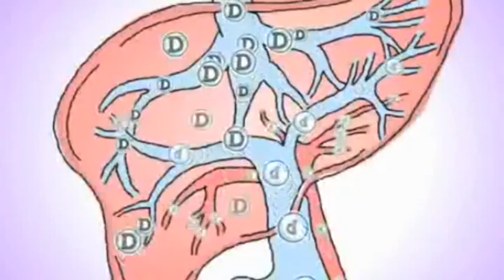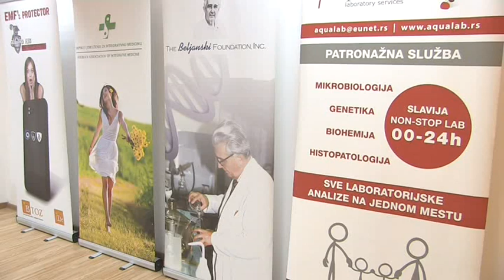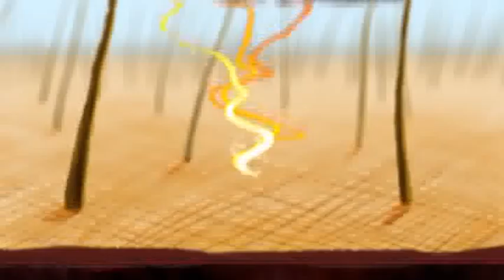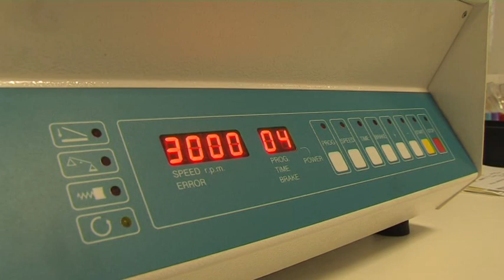AQUALAB DR DUNJIC VITAMIN D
Dr Dunjić iz Centra za integrativnu medicinu i suplemente govori o Vitaminu D i njegovom značaju za naše zdravlje.